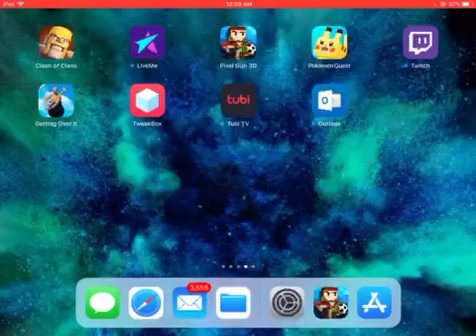Me vs hector pt14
Shoutout to hector for being a part of this video go check out his channel
Peace